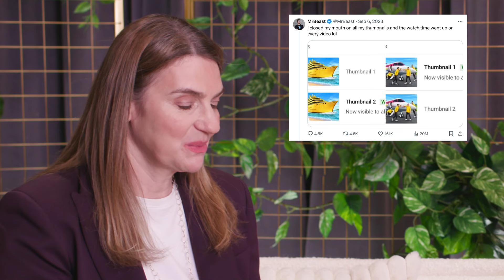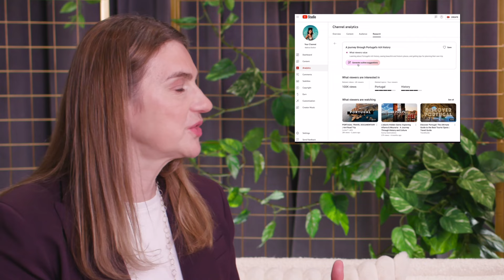YouTube's NEW Chief Product Officer — Meet Johanna!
Meet Johanna Voolich, YouTube's new Chief Product Officer, in charge of everything from Creator Studio to viewer features to policy implementations and user experience! She joins our @YouTubeInsider Rene Ritchie to share her product vision, answer creator questions, and start her conversation with the Creator Insider community!

👕👚SWAG 🎽☕

100% of the proceeds automatically support Red Cross

Creator Insider is an informal YouTube channel to share information from the YouTube Creator technical team with the wider Creator community. We will feature different people talking about the products they work on and changes we are making so you have more context.